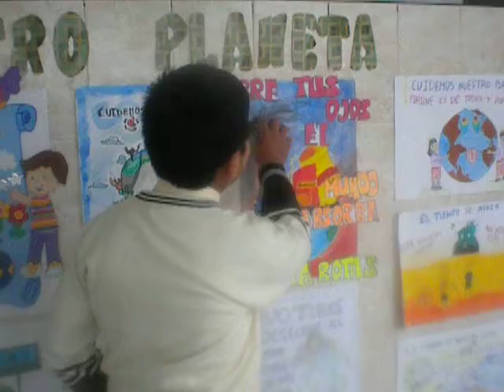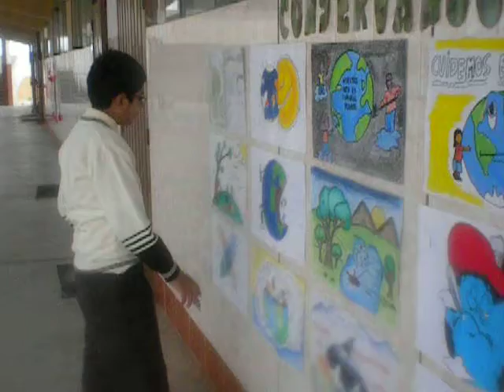PROGRAMA TELEVISIVO FRANCISCANO PILOTO 1 (Mollendo 2011)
Un reportaje sobre el concurso de dibujo y pintura realizado en nuestra Institución educativa con motivo del medio ambiente Paz y Bien !